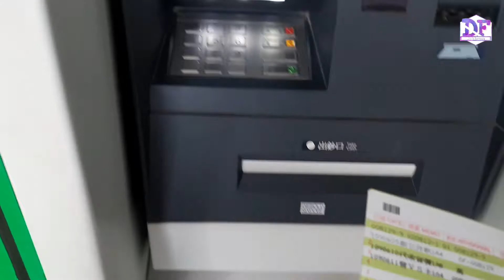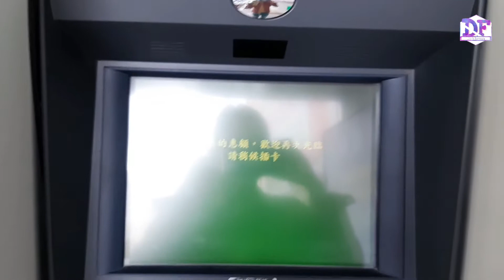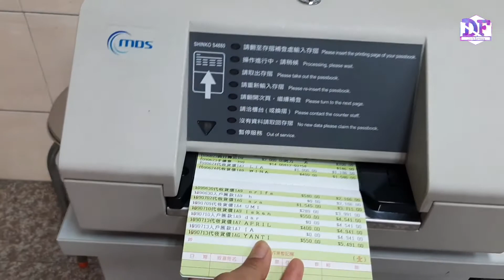Cara print out Buku Tabungan pos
Hai kak kali ini surya mau nunjukin ke kalian
Bagaimana caranya print out Buku tabungan pos lewat Mesin ATM & MESIN khusus di dalam kantor pos ya, caranya tinggal kalian buka lembaran buku Yang terakhir di cetak terus posisikan Buku kalian dengan Benar, Dan masukkan ke dalam Mesin, tunggu beberapa menit sampai Mesin selesai membaca semua Transaksi Yang kalian lakukan,pencetakan rekening saldo pos di.Mesin ATM buka selama 24jam,sedangkan printout di dalam Kantor pos lewat mesin cetak bisa di lakukan hari senin_jumat jam 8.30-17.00

Terimakasih semoga reviewnya bermanfaat
Salam hangat dari aku. 😉

Cara printout rekeking pos,
Cara mencetak buku tabungan,
Pos TAIWAN,
cetak buku di mesin Atm,
Cetak buku di dalam mesin Kantor pos,
Pengecekan saldo,
Mutasi rekekning pos Taiwan,